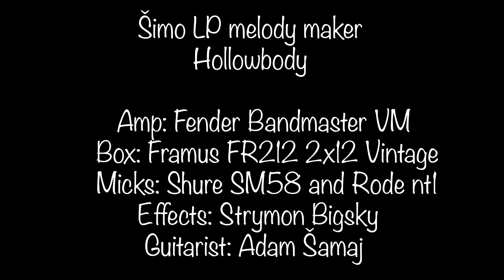Šimo guitars - Les Paul Melody maker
Predstavujeme najnovší výtvor z dielne Šimo guitars.
Táto gitara je absolútna rarita. Čerešňové drevo, ktoré bolo použité na duté semi-hollow telo v kombinácii s mahagónovým krkom, palisandrovým hmatníkom a zákazkovým P-90 snímačom vytvára jedinečnú kombináciu, ktorú by ste u tradičných výrobcov hľadali márne.